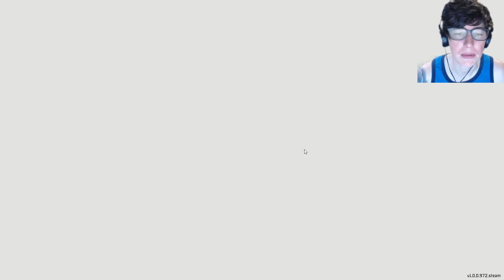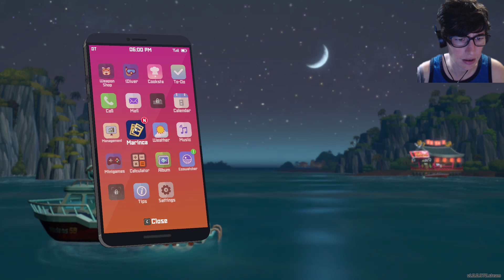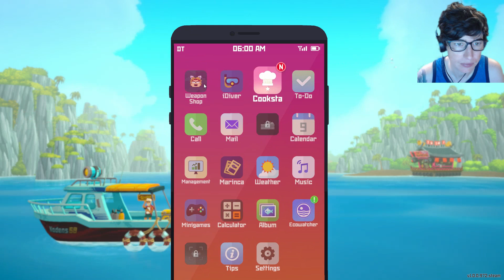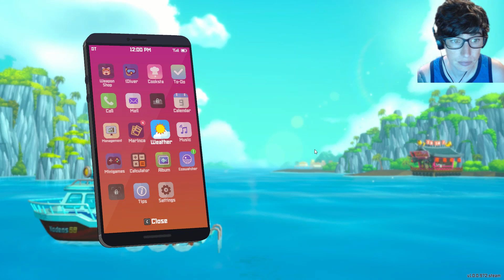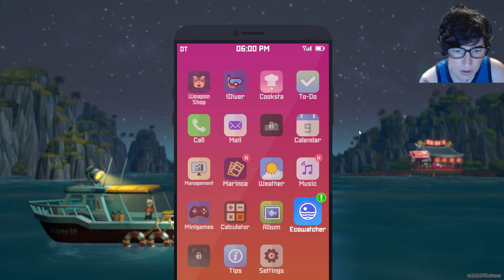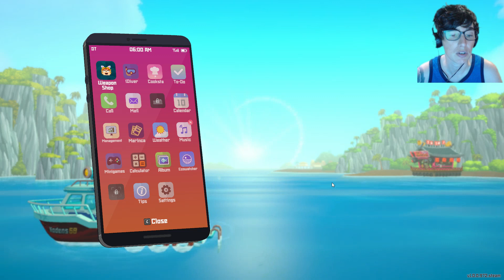Underwater fights - DAVE THE DIVER pt. 4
Ibotta: nmowpdv
Shopkick: NICE964468